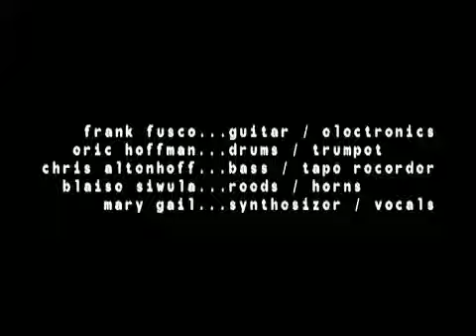ambibat @ CB's Gallery 6/15/97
Frank Fusco - guitar, electronics
Eric Hoffman - drums
Chris Altenhoff - bass
Blaise Siwula - sax
(special guest)
Mary Gail - synth, vocals

BellmoreTheUnscene.blogspot.com